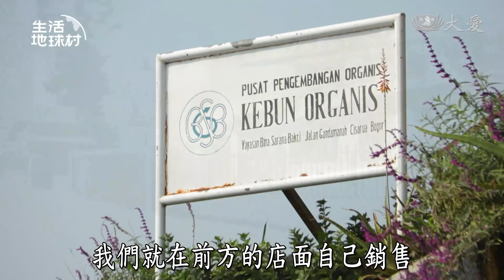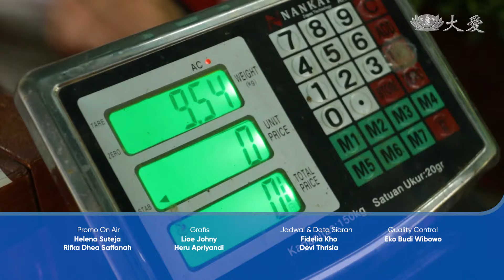【生活地球村】 印尼有機農業的先驅 20240825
成立於1984年的阿咖多有機菜園，農民已有豐富耕種有機蔬菜的經驗，秉持大自然是我們共同責任的概念，用有機耕種來愛地球。